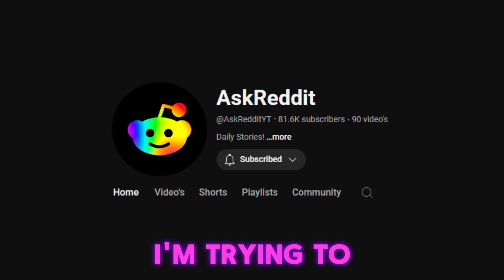1 Hour of Interesting Stories to fall asleep to (part 65)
I make 1 hour of interesting stories for you to listen and fall asleep to, SIMILAR to AskReddit Reddit Stories 2 hours, while having a relaxing Minecraft parkour gameplay in the background! People love watching these sleepy narratives relaxing bedtime tales video's to fall asleep to and sleep better tonight, or just to have it on in the background while doing chores! You can watch these video's for entertainment, or to sleep to! They include topics like: school, crush, glitch in the matrix, truth or dare stories, teachers, cheating, karma, prison lawyers, and a lot more!

This video is SIMILAR to the AskReddit Reddit Stories to fall asleep to or study to, The r/AskReddit Compilation Recapped Moments on TikTok that you often see!